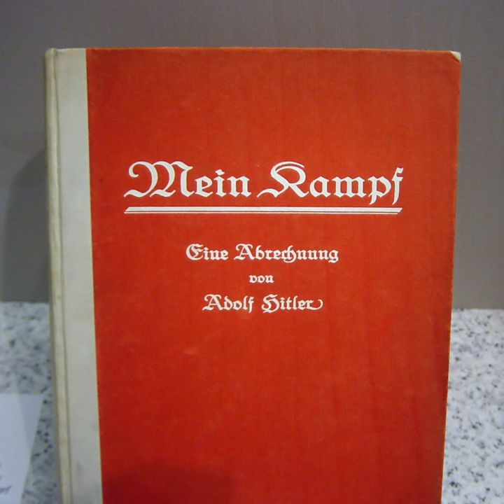List of books by or about Adolf Hitler | Wikipedia audio article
This is an audio version of the Wikipedia Article:
List of books by or about Adolf Hitler

00:00:17 1 Written by Hitler
00:01:52 2 Hitler's speeches
00:02:01 3 Biographies of Hitler
00:02:11 4 Illustrations of Hitler
00:02:21 5 Medical studies of Hitler
00:02:30 6 Hitler's diet
00:02:39 7 Directly related to Hitler
00:02:49 8 Indirectly related to Hitler
00:02:59 9 Articles
00:03:08 10 See also
00:03:22 11 External links

- Socrates

SUMMARY
This list of books by or about Adolf Hitler is an English only non-fiction bibliography. There are thousands of books written about Hitler; therefore, this is not an all inclusive list. The list has been segregated into groups to make the list more manageable.